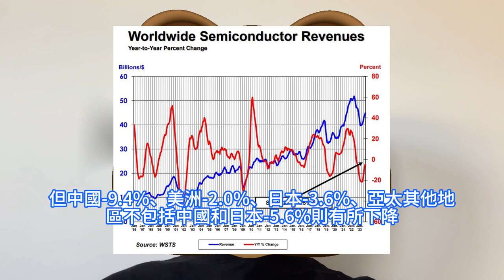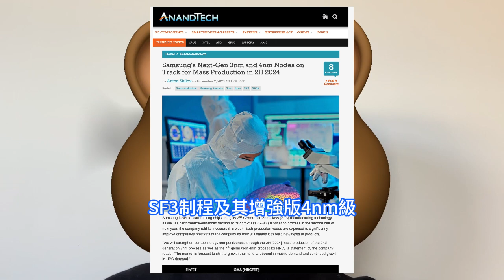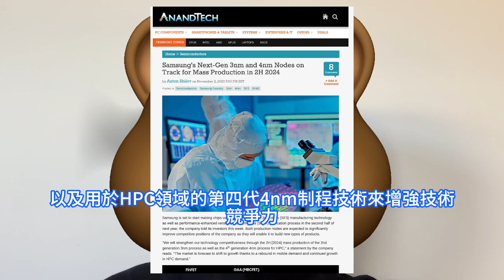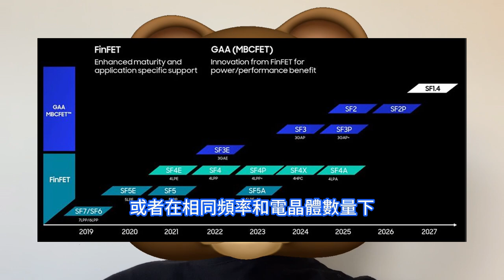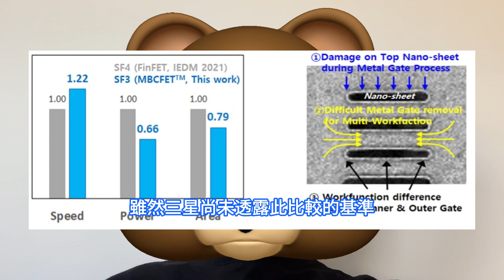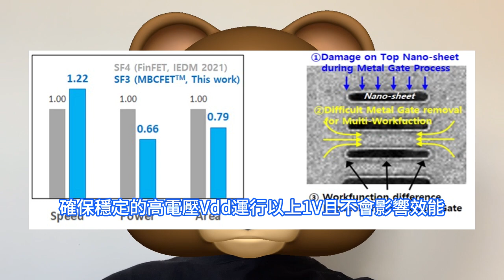全面發狠！三星第二代3nm即量產，全新SF3工藝獲得重大改進。功耗大幅降低，邏輯面積減少。環繞閘極GAA電晶體奈米片，提供更多功能性設計。NAND每季漲價20％，存儲價格最快明年下半年將全面上漲。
據多位半導體產業人士透露，三星將在今年第四季度將NAND快閃晶片的報價提高10%至20％，明年第一和第二季度分別還要漲20％。存儲市況逐步回暖，隨著三星、鎧俠、美光三大原廠表示明年報價要陸續增長，分析師認為，最快明年下半年，價格就會出現全面上漲。邏輯晶片方面，外媒報導，韓國三星電子近日告訴投資者，將於明年下半年開始使用其第二代3nm，SF3制程及其增強版4nm級，SF4X製造工藝生產晶片。